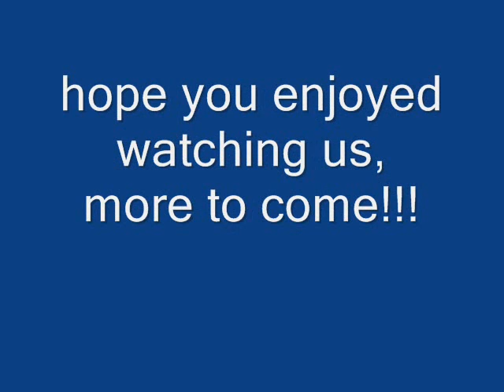sled dog training timeline video 2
this is a video montage of  my dogs learning to become sleddogs.